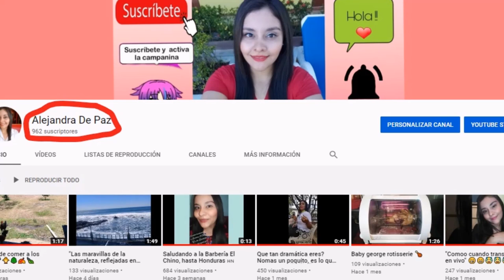"Ya casi somos mil, gracias a cada uno de ustedes"